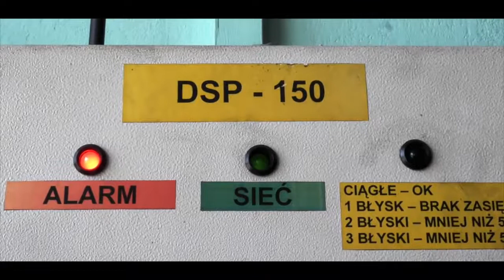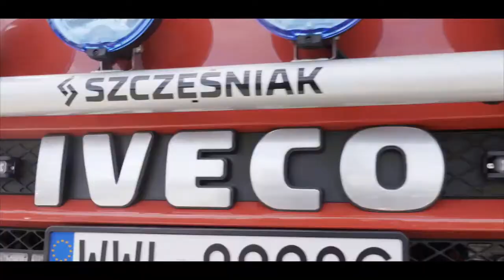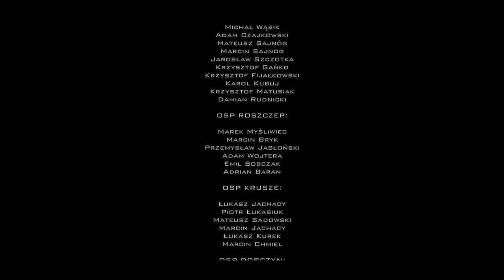Ćwiczenia z zakresu ratownictwa drogowego - Wypadek 2017, Gmina Klembów